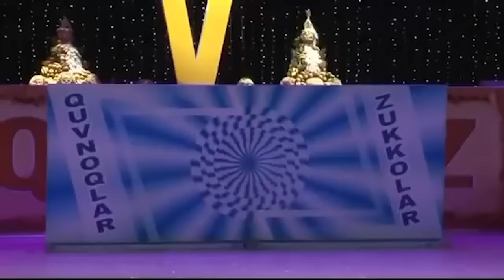QVZ | Omadli jentelmenlar - Qishloqdagi uchrashuv (SHM)